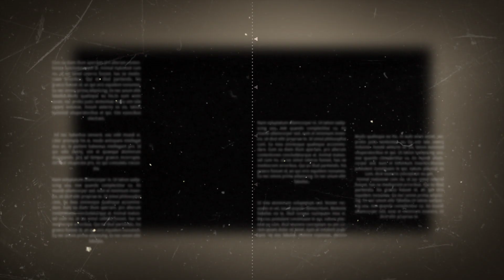All rc 22 gold & platinum shots vs orignal cricket shots 💯 part -1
real cricket 22 orignal vs RC shots,
all gold & platinum shots,
real cricket orignal shots of all shots,
real cricket 22 fully unlocked stadiums,
rc 22 how to play in free stadium,
real cricket 22 free stadium,
fully free stadium,
xp earning tricks in real cricket 22,
how to earn xp,
how to increase level in real cricket 22,
level increasing tips and tricks,
xp earning tips and tricks in real cricket 22,
how to earn xp and increase level in real cricket 22,
real cricket 22 shot #517,
gold shot #517 full review,
rc 22 gold shot #517 full review , detail negative & positive,
real cricket 22 shot of the week #517 ,
real cricket 22 gold shot #517  buy or not?,
how to cry account in challenger mode,
how to create tournament in challenger mode
how to join tournament in challenger mode
real cricket 22 challenger mode,
real cricket 22 tournament,
real cricket 22 watch all new stadium,
all new stadium,
real cricket 22 new update full review, detail & description,
sonu28 gaming sachin saga pro cricket shots comperison with real cricket 22
 sachin saga pro cricket download
sachin saga pro
sachin saga 2.0 real cricket 22 shots comperison
 real cricket 22 added new shot
 rc22 new shots shot 510
real cricket 22 update review
 real cricket 22 update gameplay
shot #493
real cricket 22 best shot ever
rc 22 batting
rc 22 batting shots
 rc 22 gameplay
 real cricket 22 perfect timing batting
shot of the week
real cricket 22 nautilus mobile
real cricket 22 batting controls
real cricket 22 hidden features
 yuvraj singh shots
rc22 shot of the week 509
virat kohli flick shot
real cricket 22 virat kohli shots
real cricket 22 kohli flick
shot rc22 vs real shot of the week 492
 rc22 new shot of the week
shot of the week rc22 492
 how to get shot of the week in rc22 shot of the week
 rc22 487 shot of the week
 rc22 268 shot of the week
 rc22 260
 rc22 short of the week
 rc22 shot of the week 245
 real cricket 22 upcoming shot for yorker
 real cricket 22 added new yorker killer shot
 real cricket 22 new premium shot
 real cricket 22 new shot tutorial
real cricket 22 special shot for yorker
 real cricket 22 unique shot
 real cricket 22 best shot for yorker
 real cricket 22 how to play yorker
 real cricket 22 special shot
real cricket 22 new gold shot review
 video real cricket 22 pro opponent
 real cricket 22 big surprise
 real cricket 22 gold shot tutorial
video rc 22 new update feature
 rc 22 488 gold shot
real cricket 22 gold shot 503 review
rc 22 gold shot 503
real cricket 22 gold shot 503
 real cricket 22 new gold shot 503
 don't buy yuraj sing shot
 rc22short
rc 22 new update today
 real cricket 22 gold shot 292
 real cricket 22 gold shot 163
real cricket 22 gold shot 276
real cricket 22 313 shot vs 503
shot how to unlock gold shot in real cricket 22
 real cricket go real cricket 22 mod apk
 real cricket 22 new gold shot tutorial video
 all gold shot in real cricket 22
 find gold shot in real cricket 22 real cricket 22,
playing real cricket 20 for first time,
real cricket predictions,
next pro player,